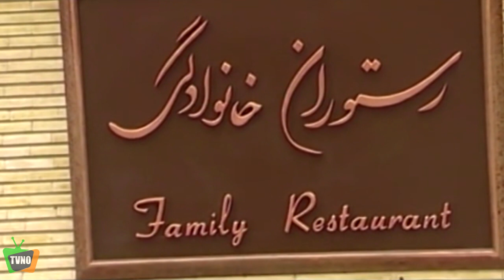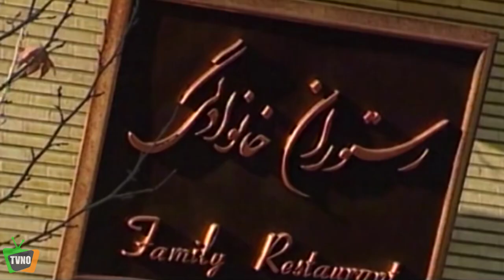سریال ایرانی رستوران خانوادگی | قسمت 13